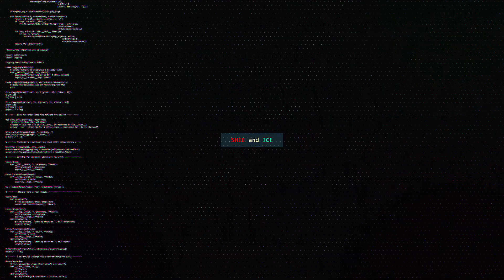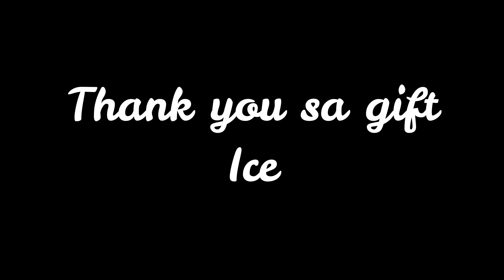Vlog # 18 - Happy 1000 Subscribers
Dahil sa gift ni Ice mas marami na tayong gamit pang gawa ng videos.